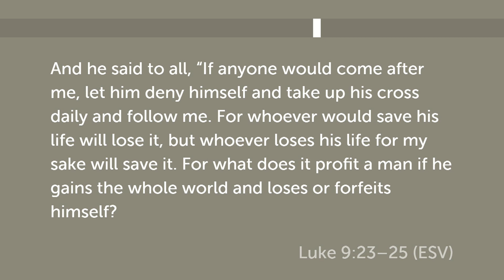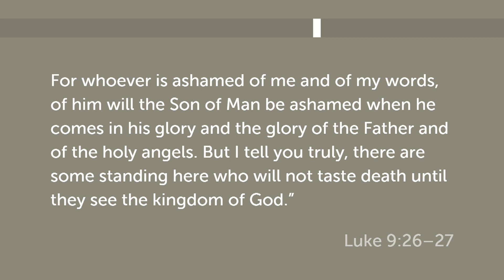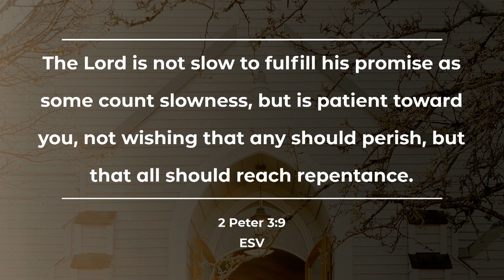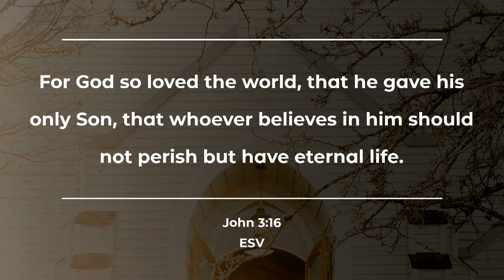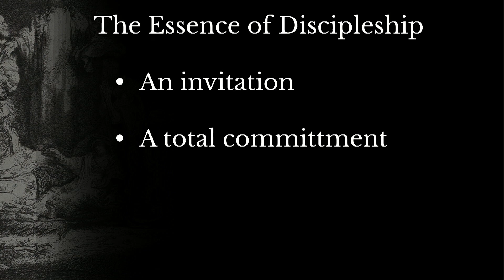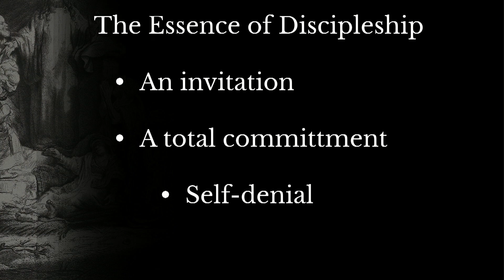The Cost of Discipleship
Pastor Roy shares with us a message from Luke 9:23-27.

From the sermon series entitled "The Gospel of Luke: That You May Know the Truth about Jesus."